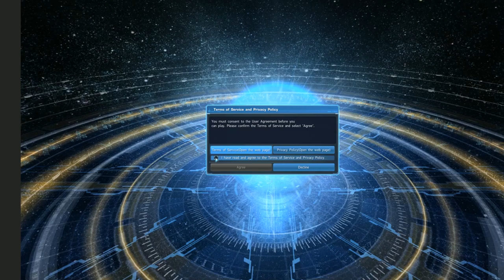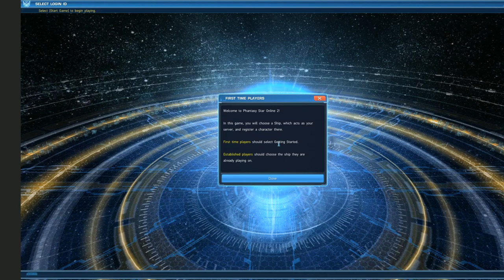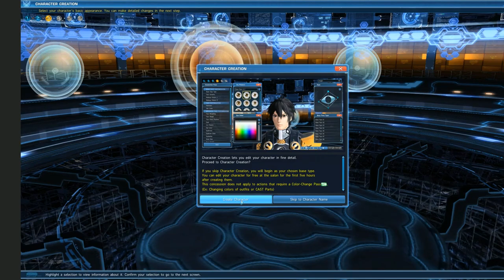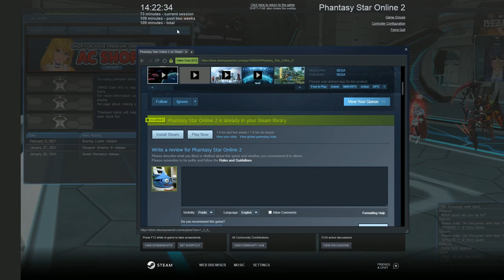เพื่อนชวนเล่น : Phantasy Star Online 2 EP1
ซีรีย์ เพื่อนชวนเล่น โดนป้ายยาและชวนสามเวลาหลังอาหาร
ว่ามาเล่น Phantasy Star Online 2 กันเถอะ ฟรีด้วย
เพิ่งเริ่มทำคลิ๊ป ฝากเนื้อฝากตัวด้วยนะครับ!!